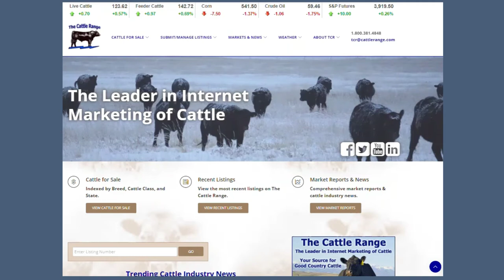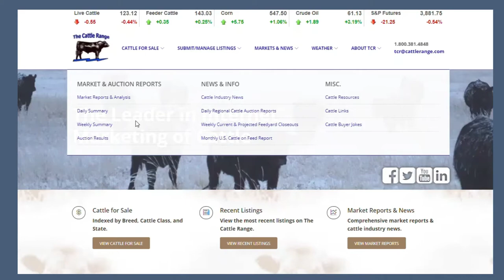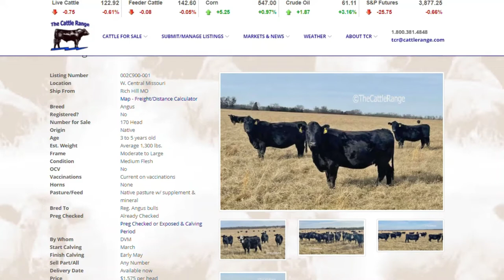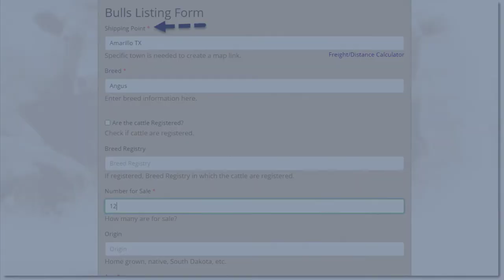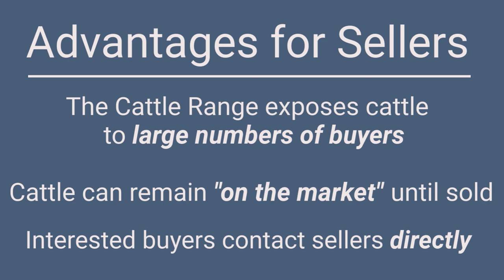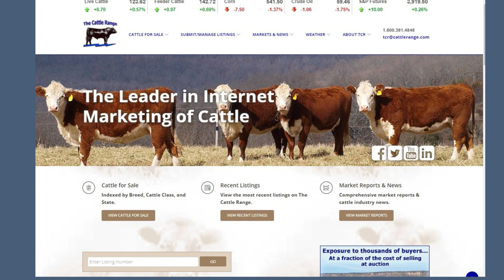The Cattle Range - Low-Cost, No-Risk Marketing of Cattle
The Cattle Range offers cattlemen the Low-Cost, No-Risk option to market their cattle on the Internet. TCR, the Leader in Internet Marketing of Cattle, offers advantages for both cattle buyers and sellers.